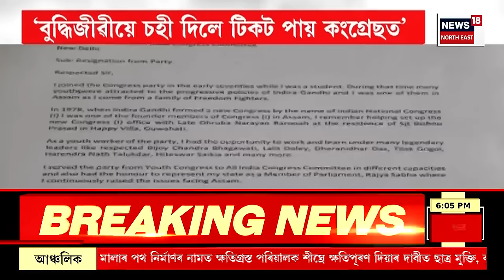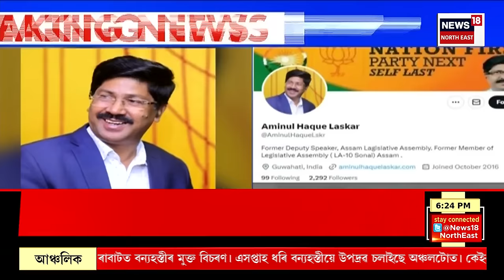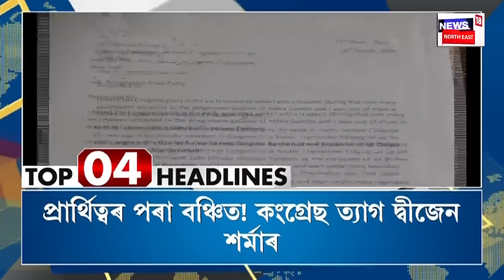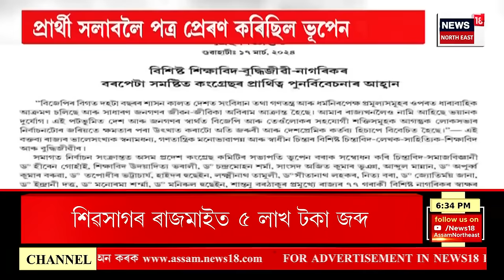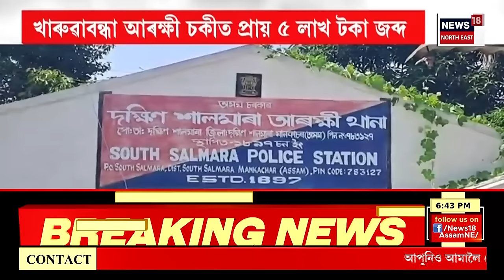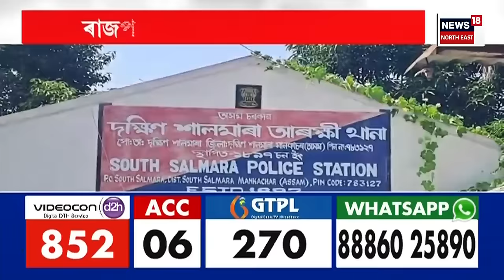Prime Time 18 | মণিপুৰত কংগ্ৰেছৰ সভাত গুলীচালনা। Manipur Breaking | Congress Firing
Prime Time 18 | মণিপুৰত কংগ্ৰেছৰ সভাত গুলীচালনা।
0:00 Intro
03:54 টিকট নাপাই কংগ্ৰেছৰ এৰিলে দ্বিজেন শৰ্মাই